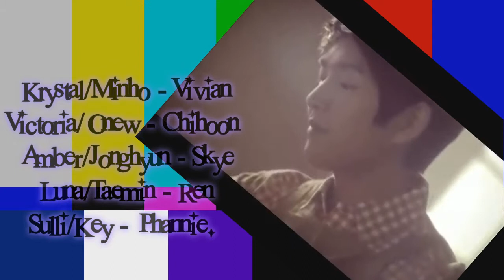[LTSEnt Collab] Lollipop - F(x) Feat. SHINee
Initiator/Audio/Video - Skye
Song - Lollipop by fx ft. SHINee

Krystal/Minho - Vivian
Victoria/Onew - Chihoon
Amber/Jonghyun - Skye
Luna/Taemin - Ren
Sulli/Key - Phannie.